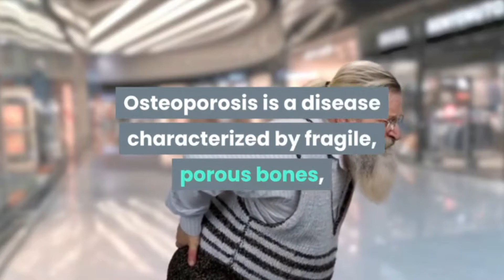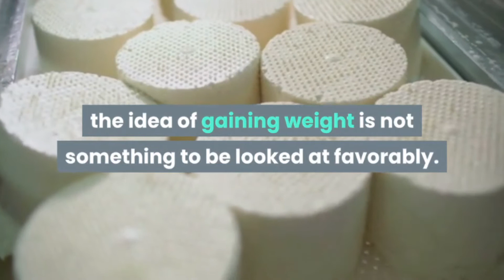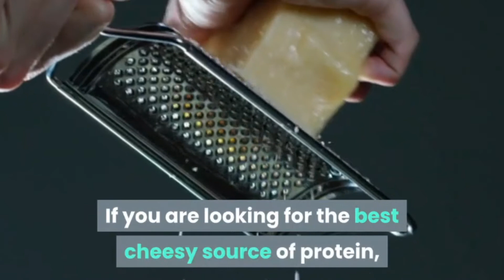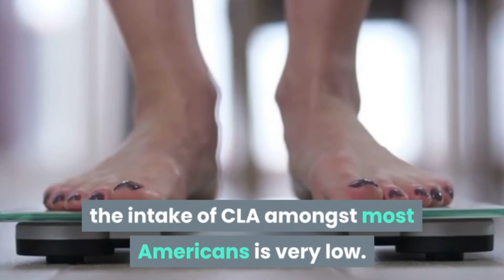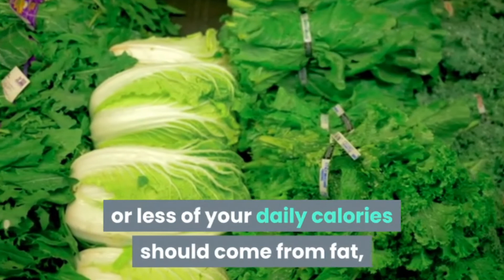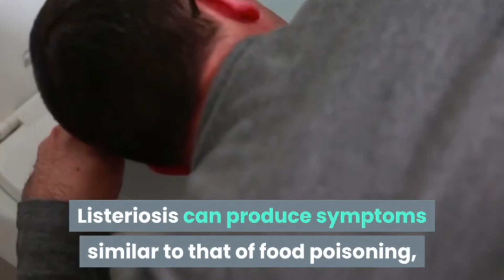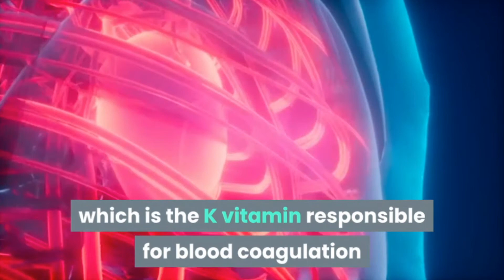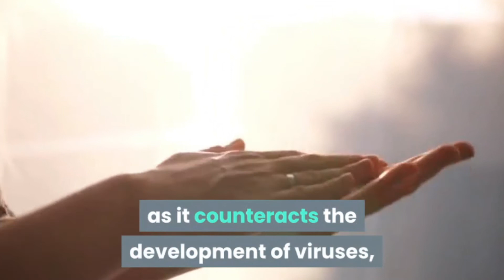15 Health Benefits Of Cheese, Amazing For Kids. Did You Know It ?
Cheese making has been in practice for over 8,000 years by various cultures around the world. Throughout history, many animals have been valued for their milk, including camels, bison, goats, and yaks. Today, the majority of dairy production comes from cow’s milk, increasing by 50% over the last 40 years. While the percentage of milk consumption in liquid form has decreased, the popularity of cheese has been on the rise, with each person eating an average of 34 pounds a year as of 2012
However, not all cheeses are created equal. Most cheeses get a bad rap. We hear about how it is unhealthy, negatively contributing to our waistline and increasing the number on the scale. While all cheeses should be eaten in moderation, there are some that are a good addition to your shopping list, including swiss, feta, part-skim mozzarella, parmesan, and cottage cheese
These are a great source of many essential vitamins and minerals, and can help you avoid common health issues.